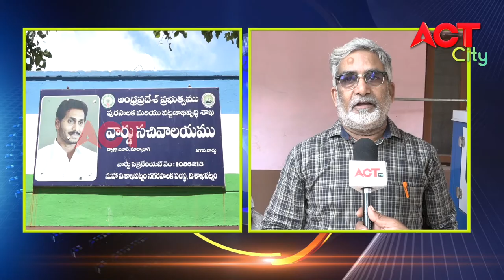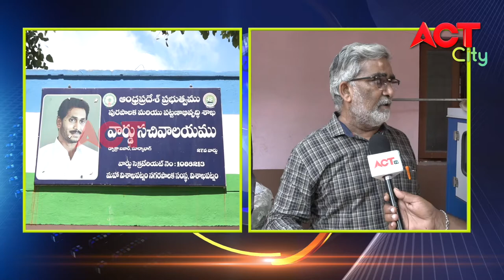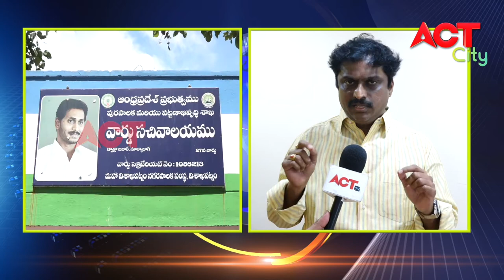VOICE OF VIZAG SACHIVALAYAM LO VASATULA KORATHA